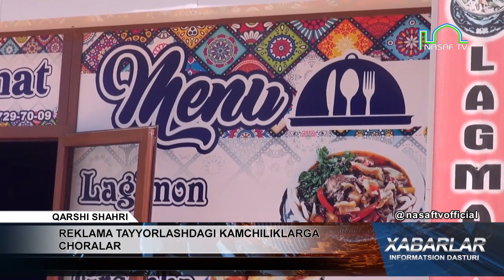REKLAMA TAYYORLASHDAGI KAMCHILIKLARGA CHORALAR